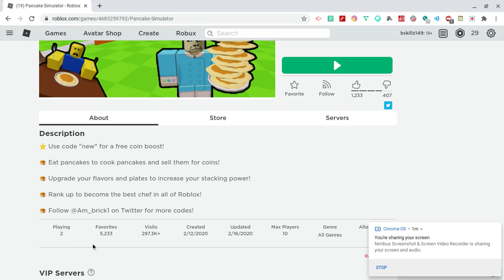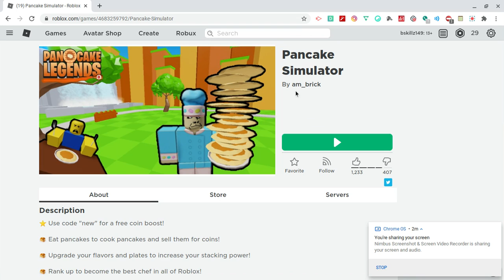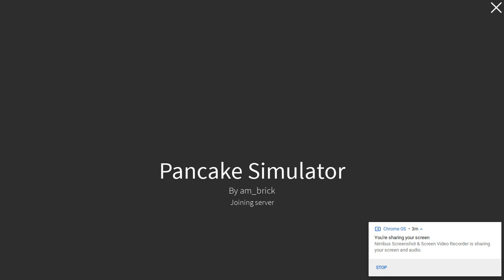Pancake Legends is Pancake Garbage😂😂😂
@GazaPlaysRoblox this is the competition man what a good laugh